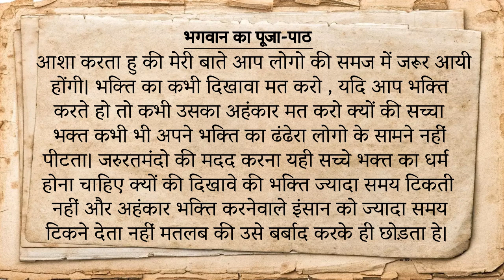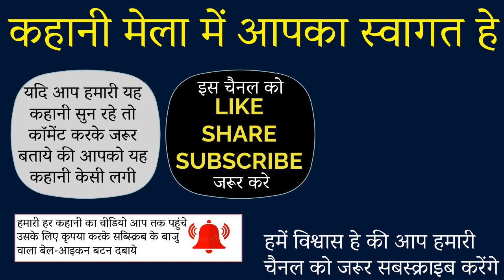bhagwan ki puja path | puja path ke niyam | puja path video |mythological facts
In this kahani mela hindi story video , I will tell you diffrent and intresting hindi kahani or hindi story in audio so please enjoy it.

below many titles are including in this video,
1) kahani
2) hindi kahani
3) hindi story
4) hindi audio story
5) sacchi kahani
6) sacchi kahaniya
7) true story
8) sacchi kahani hindi
9) audio hindi story
10) sacchi kahaniya hindi mein
11) sacchi kahaniya hindi
12) dharmik kahaniya in hindi
13) dharmik kahani in hindi
14) pauranik kahani
15) true hindi story
16) audio story
17) audio true stories
18) audio strue stories in hindi
19) audio story on youtube
20) audio stories
21) motivational story
22) inspirational story
23) moral audio hindi story
24) motivational story in hindi
25) inspitational story in hindi
26) motivational gyan
27) gyan ki baat
28) gyan ki baatein
29) based on true story hindi video
30) mythological story
31) hindi story video
32) hindi motivational video
33) cartoon hindi kahani
34) latest motivational video
35) new hindi kahani
36) new kahani hindi
37) hindi kahani new
38) latest motivation video in hindi
39) latest inspirational video in hindi
40) latest moral story video in hindi
41) powerful motivational video
42) bhakti gyan
43) devotional story hindi
44) gyan ki bat video

KAHANI MELA

ज्यादातर इंसानो के घर में सुबह-शाम पूजा-पाठ तो होता ही होगा। कुछ लोग खुद पूजा-पाठ करते होंगे जबकि कुछ लोगो ने अपने माता-पिता या फिर घर के किसी बुजुर्ग इंसानो को पूजा-पाठ करते हुए देखा होगा। आज में आपको जो हकीकत बताने जा रहा हु ये दुनिया के हर उस इंसान को लागू पड़ती हे जो अपने घर में या फिर मंदिर में पूजा-पाठ करते हे।

भगवान की पूजा-अर्चना करना बहुत ही पवित्र माना जाता हे और हर इंसान को धर्म के अनुसार अपने-अपने भगवान की पूजा-अर्चना करनी ही चाहिए। भगवान की पूजा करने से इंसान का मन शांत रहता हे लेकिन कुछ इंसान ऐसे भी होते हे जो भगवान की पूजा सिर्फ दिखावे के लिए करते हे जबकि कुछ इंसान ऐसे होते हे जिनमे पूजा-पाठ करने का अहंकार बिराजमान हो जाता हे और  कुछ इंसान ऐसे भी हे जो सच्चे और पवित्र मन से भगवान की भक्ति करते हे। तो चलिए में आपको  विस्तार से समझाने की कोशिश करता हु।

पूजा-पाठ का दिखावा करनेवाला इंसान :

                       कुछ इंसान ऐसे होते हे जो सुबह-शाम भगवान की पूजा इसलिए करते हे ताकि वो परिवार के सदस्यों के सामने या फिर किसी अन्य व्यक्ति के सामने खुद के पूजा-पाठ का दिखावा कर सके। कुछ लोग सुबह जल्दी उठकर इतने जोर-जोर से भगवान के श्लोक बोलते हे या फिर इतनी जोर-शोर से भगवान के गीत बजाकर ऐसा दिखावा करते हे की सिर्फ वही भगवान के सबसे बड़े भक्त हे। आपने तो सुना और देखा भी होगा की कुछ लोग बड़े-बड़े हवन करवाते हे लेकिन उनका ध्यान इस बात पर होता हे की हमने जो हवन किया उसके बारे में न्यूजपेपर में छपा की नहीं या फिर टीवी में दिखाया की नहीं।
                       अरे कुछ लोग तो यह भी देखते हे की हमने इतना बड़ा जो हवन किया उसके फोटो और वीडियो पर सोशियल मीडिया में कितने लाइक्स एन्ड कॉमेंट्स आये। दिखावे की हद तो तब होती हे जब कुछ इंसान ऐसा भी सोचते हे की मेरे पडोसीने जो हवन करवाया उससे बड़ा तो में हवन करवाऊंगा और उसे दिखा दूंगा की में उससे कम नहीं। कुछ लोग भगवान के नाम पर उपवास करते हे , भगवान की पूजा करते हे लेकिन उसके बारे में सोसायटी के सभी लोगो को बताते फिरते हे मतलब की सोसायटी और रिस्तेदारो में अपनी पूजा-पाठ का ढंढेरा पीटते हे जो मेरे हिसाब से तो ठीक नहीं हे

पूजा-पाठ का अंहकार करनेवाला इंसान :

                 अहंकार एक ऐसी बीमारी हे जो इंसान के पास सब कुछ होते हुए भी उसे क्षणभर में बर्बाद कर सकती हे। अहंकार नामक बीमारी जिस इंसान को लग गयी वो कभी सुखी जीवन नहीं जी पाता। कुछ इंसानो को पैसो का अहंकार होता हे तो कुछ इंसानो को सरकारी नौकरी में मिले ऊँचे पद का अहंकार होता हे। कुछ इंसान सत्ता के अहंकार में जीते हे जबकि कुछ लोग पूजा-पाठ के अहंकार में यहाँ से वहा घूमते हे। अब आप सोच रहे होंगे की भगवान की पूजा करने में भला अहंकार केसा तो में आपको बता दू की कुछ इंसान ऐसे भी होते हे जिन्हे अपने द्वारा किये गए पूजा-पाठ का घमंड होता हे।
              ऐसे लोग छोटी-छोटी बातो में लोगो को यह जताते रहते हे की पूजा-पाठ के बारेमें में तुजसे ज्यादा जनता हु। पूजा-पाठ के अहंकार में जी रहा इंसान ऐसा चाहता हे की लोग सिर्फ उसकी ही सुने और किसी की नहीं। इस प्रकार के इंसान ज्यादा क्रोधित रहते हे इतना ही नहीं बल्कि ऐसे इंसान जब भगवान का नाम भी ले रहे हो तो ऐसा लगता हे की वो भगवान को आदेश दे रहे हे। पूजा-पाठ के अहंकार में जी रहा इंसान लोगो को ऐसा बताता हे की भगवान सिर्फ उसकी सुनते हे और किसी की नहीं। सिर्फ मेरी भक्ति ही सच्ची हे बाकी सब जूठे हे ऐसी सोच रखने वाले अहंकारी इंसान दूसरे भक्तो की पूजा-अर्चना में बार-बार लगातार गलतिया निकालते रहते हे जो अच्छी बात नहीं हे।

सच्ची भक्ति करनेवाला इंसान :

ईश्वर की सच्ची भक्ति करनेवाले इंसान को किसी पहचान की जरुरत नहीं होती। सच्ची भक्ति करनेवाले इंसान भोले होते हे जिनके मन में किसी के प्रति रागद्वेष नहीं होता। इस प्रकार के इंसान कभी भी पूजा-पाठ में गलती करनेवाले दूसरे इंसानो पर क्रोधित नहीं होते बल्कि उन्हें भक्ति की सही राह दिखते हे। ऐसे लोग कभी भक्ति का घमंड नहीं करते और ना ही उन्हें अपने ज्ञान का अभिमान होता हे।